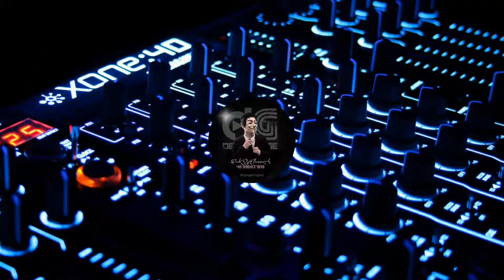Mc Pikachu - Vai Toma sua Gostosa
📂 O MELHOR REPERTÓRIO VIP DJS DO BRASIL *
🎧 WHATSAPP INFO & VENDAS 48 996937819✆*
📂 QUALIDADE & EXCLUSIVIDADE EM MUSICAS *